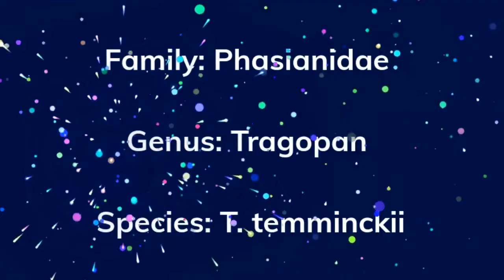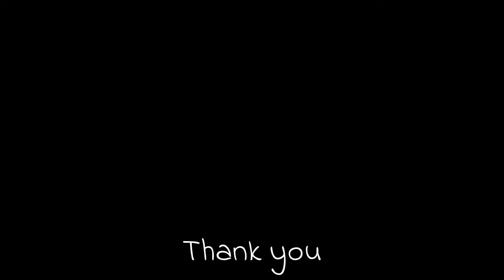Temminck's tragopan (Tragopan temminckii) | male | dancing | displaying | inflating lappet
Temminck's tragopan (Tragopan temminckii) male dancing, displaying and inflating lappet. Temminck's tragopan (Tragopan temminckii) male close view. The male is a stocky red-and-orange bird with white-spotted plumage, black bill and pink legs.

Male has a bare blue facial skin, inflatable dark-blue lappet and horns. To the female, she is white-spotted brown with blue circular eye skin.

Its appearance resembles the satyr tragopan, but unlike the latter species it has all red upper body plumage and orange collar. More...

Scientific classification:
Kingdom:   Animalia
Phylum:     Chordata
Class:         Aves
Order:         Galliformes
Family:       Phasianidae
Genus:       Tragopan
Species:    T. temminckii